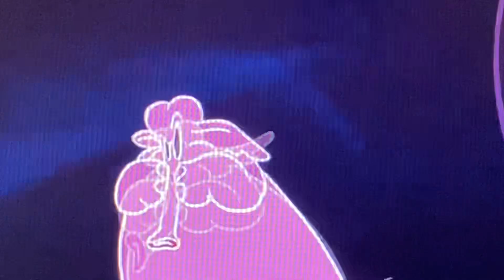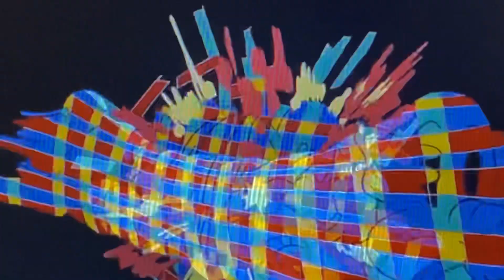Dumbo (1941) Pink Elephants Scene 🐘